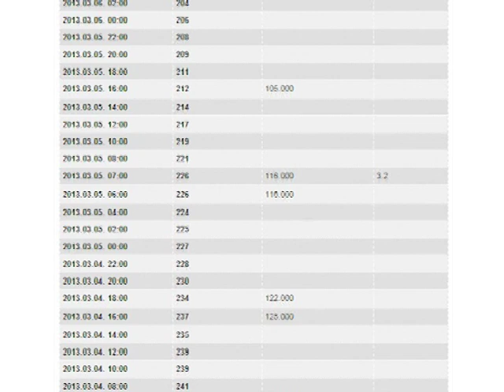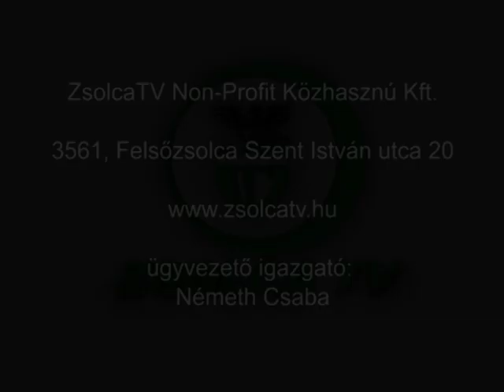A ZsolcaTV 2013./10. heti adása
KIVÉTELESEN CSAK RÖVID HÍREK!

- ZsolcaTV - betörtek a studiónkba
- Megszűnt az árvízvédelmi készültség a Sajón
- A kormány megoldja a húságazat problémáit -  Budai Gyula, a Vidékfejlesztési Minisztérium (VM) parlamenti államtitkára a felsőzsolcai Sajó-hús Kft.-ben
- A bolgár felszabadulás ünnepe és tavaszköszöntés